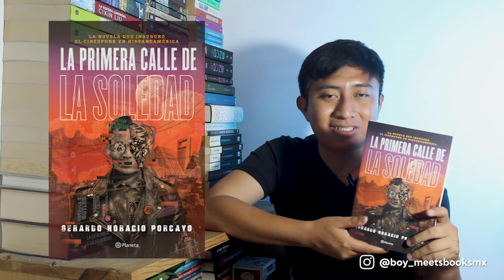📖6 LIBROS CORTOS que tienes que leer de CIENCIA FICCIÓN parte 2📖 | Boy Meets Books Mx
¡Hola mis androides! Hoy voy a recomendarles 6 libritos que son muy cortitos de ciencia ficción y que les va ayudar a iniciarse en el género.